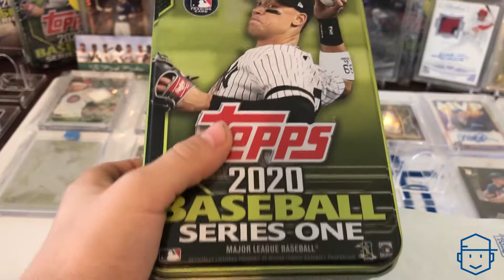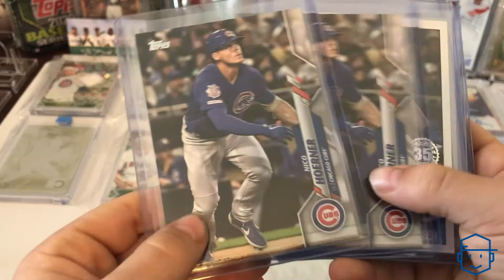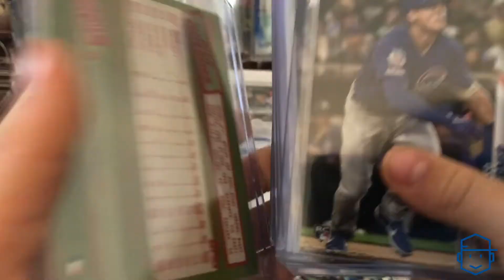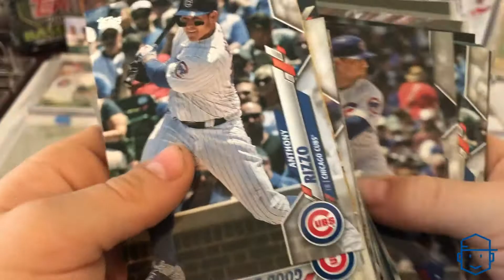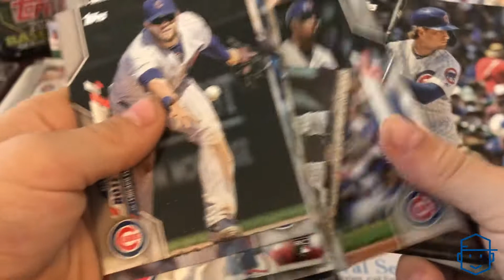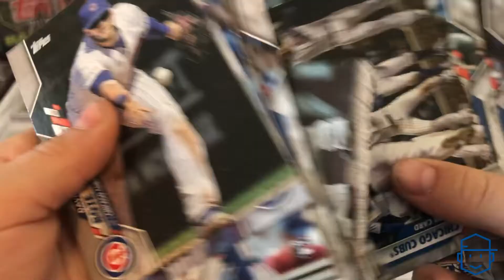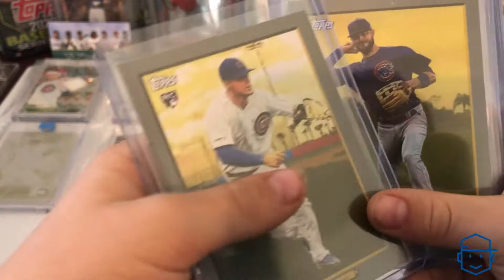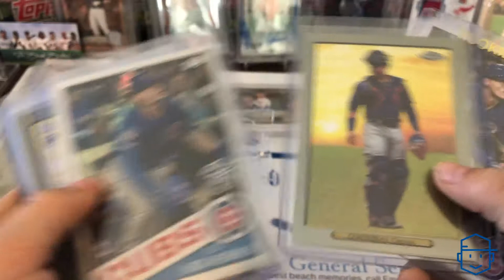Nico, Bryant, and more Cubs loot from The Break Brothers 2020 Topps Series 1 Tins group break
Kid Baseball shows off his Cubs loot from two group breaks of 2020 Topps Series 1 Tins by The Break Brothers.

Thank you Break Brothers!